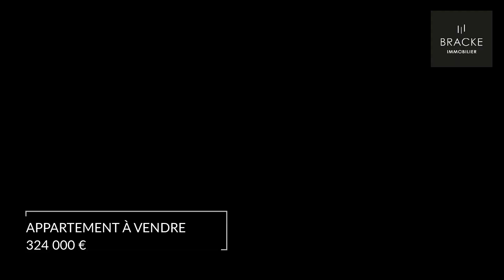Appartement À vendre - 3 Pièces - chatillon - 324 000 €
Courtier: Olivier Bracke
Ref: 10922_50194

Centre ville
Au sein d'un immeuble récent, cet appartement traversant de 3 pièces au 6ème étage avec ascenseur, comprenant : une entrée, un séjour, une cuisine ouverte sur le séjour, une salle d'eau, un WC indépendant, deux chambres sans vis à vis, placards.
Calme-Clair
Excellent emplacement.
Une place de parking en sous sol accompagne ce bien, ainsi qu'une cave.